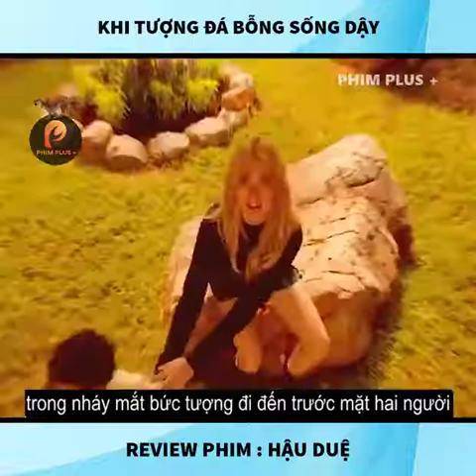Review phim-Hậu duệ| cuồng phim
Trạng thái:Hoàn tất (16/16)
Điểm IMDb:7.4(1,619 votes)
Đạo diễn:Julie Plec,
Quốc gia:Mỹ,
Năm:2018
Ngày khởi chiếu:25/10/2018
Thời lượng:45 phút/tập
Số tập:16 tập
Chất lượng:Bản đẹp
Độ phân giải:Full HD